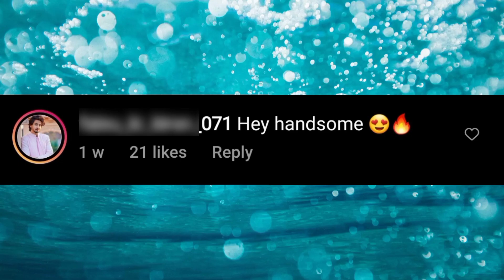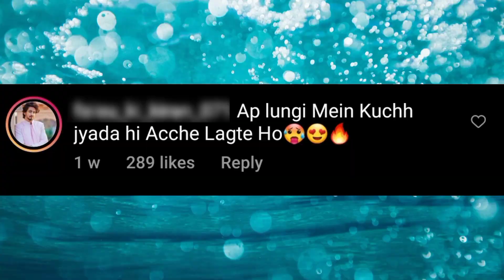Kacha Badam Trend Gone Wrong🤢 | Funny Roast😂 | Neeraj Dhapa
Kacha Badam Trend Gone Wrong🤢😂

My name is Neeraj Dhapa. I am from Uttarakhand🏔🏔. I am pursuing youtube▶️ part-time🧭and if you all will support me🤝I will be to do it full time🕑. This is a neat and clean family video👨‍👩‍👧‍👦.

Just watch it with your family 👪 and enjoy together💞